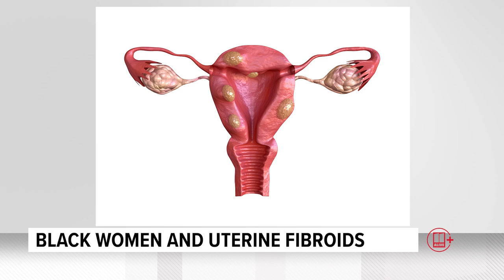Black women and fibroids: The racial disparities of uterine health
Fibroids are non-cancerous tumors that grow inside the uterus. Black women are 2-3 times more likely to suffer fibroids compared to white women.